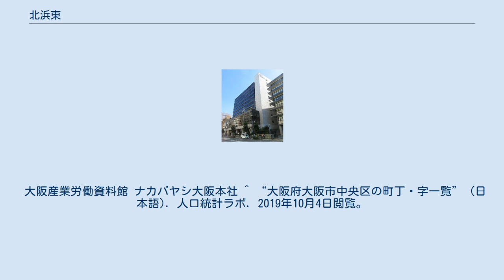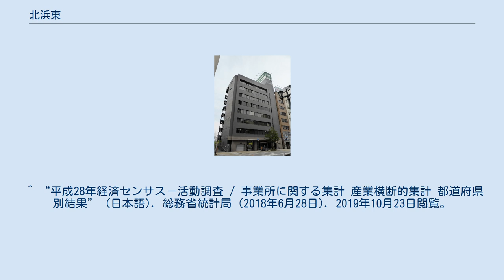北浜東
日本 」 近畿地方 」 大阪府 」 大阪市 」 中央区 」 北浜東 北浜東（きたはまひがし）は、大阪府大阪市中央区の町名。
 大阪市中央区の北部に位置。
西は阪神高速1号環状線の高架下を流れる東横堀川を挟んで北浜・今橋、東は天満橋京町、南は石町、北は旧淀川（大川）及び土佐堀川を挟んで北区天満・中之島にそれぞれ接する。
 大川に架かる天神橋南詰の地域で、1989年（平成元年）に中央区が誕生するまでは旧東区京橋三丁目であった。
 当地の西側に隣接する北浜の東側に位置することによる。
 京街道沿いの町で、江戸時代より京橋という町名であったが、1989年（平成元年）に中央区が成立した際に、京橋一丁目が大手前一丁目に編入され、同二丁目が天満橋京町、同三丁目が北浜東と改称された。
 2019年（平成31年）3月31日現在の世帯数と人口は以下の通りである。
 2016年（平成28年）現在の経済センサス調査による事業所数と従業員数は以下の通りである。
 大阪産業労働資料館 ナカバヤシ大阪本社 ^ “大阪府大阪市中央区の町丁・字一覧” (日本語). 人口統計ラボ. 2019年10月4日閲覧。
 ^ a b “北浜東の郵便番号”. 日本郵便. 2019年8月15日閲覧。